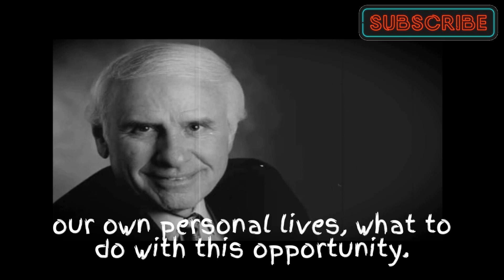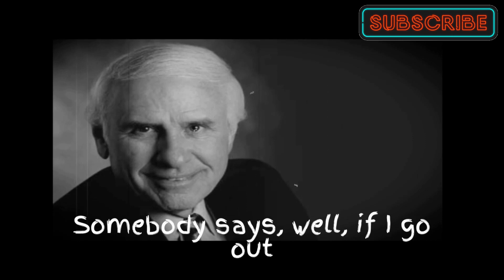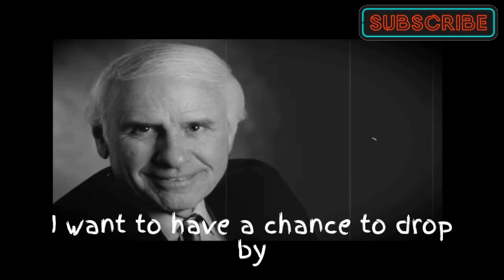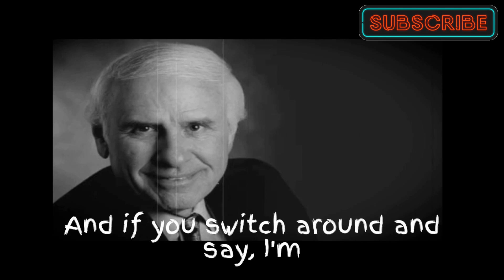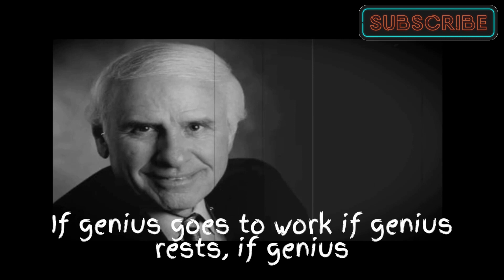Listen to this video " Self Education " by Jim Rohn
Looking for ways to learn on your own and save money? Try self education! In this video, I'm sharing with you the story of Jim Rohn, one of the leading self-education advocates of all time.

Jim Rohn was a legendary figure in the world of self-education. In this video, I'll share with you some of the lessons Jim Rohn taught me about self education – and what you can learn from him. Whether you're a student looking for new study methods or an adult looking to learn on your own, Jim Rohn's story is a great example to follow!